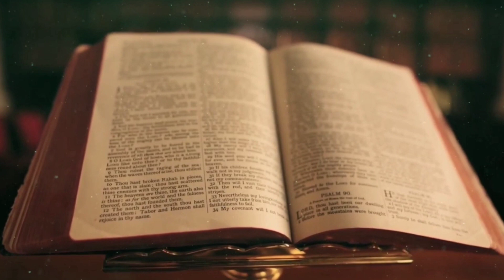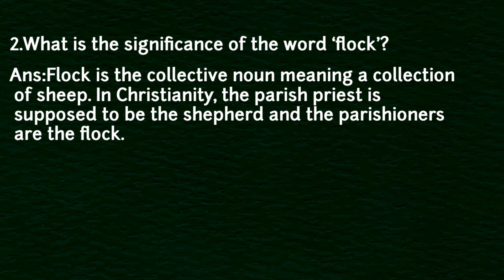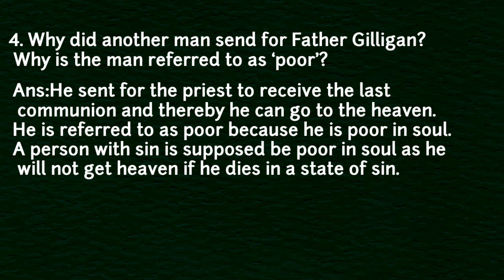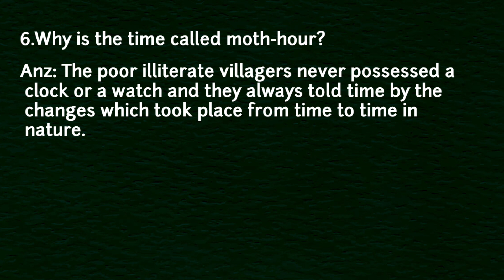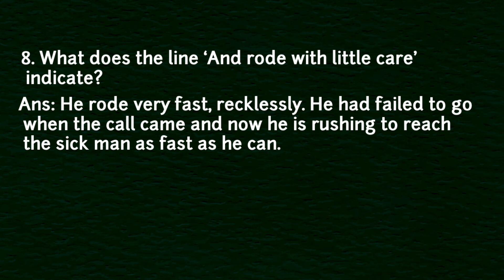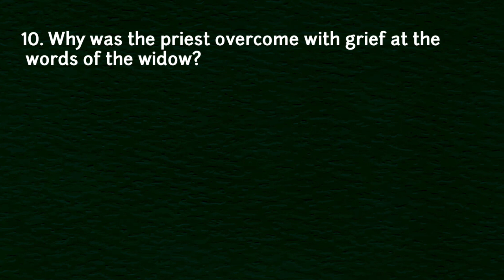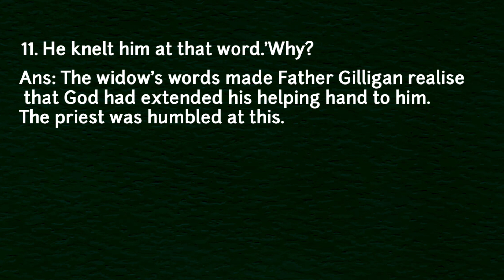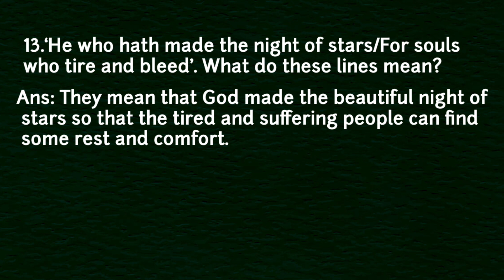Ballad of Father Gilligan Questions and Answers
- Jarico - Waves:

- Jarico - Waves [NCS BEST OF]